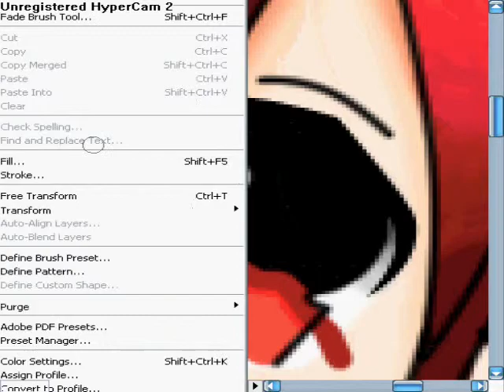Coloring Lass and Jin's eyes[Grand Chase]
READ DESCRIPTION:

Jin and Lass are two of my favorite boy characters of GC.Too bad,GC PH still dont have Jin...

I was watching Yokune Ruko's PoPiPo and I was also looking at allycaeks'(Phenoxy00's)GC PoPiPo the girls version on deviantart...which I liked a LOT...I liked the boys version too(LOL Lass):D.I was also looking at YAOI that time XD it was allycaeks'(Phenoxy00's)work again...the Sieg X Ryan.Go see for yourself:

Song:Renraku madaa by Kagamine Rin and Len
Programs Used:Adobe Photoshop CS3,Unregistered Hypercam 2,Windows movie maker
Tools Used(Photoshop CS3):Pen Tool,Brush Tool,and Blur Tool